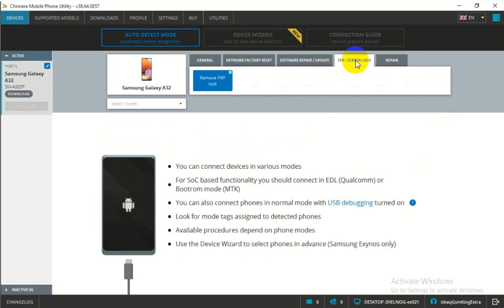Samsung A32 (SM-A325F) U8 FRP Bypass Android 13 | Samsung FRP 2024 ADB Enable | Markhor Tool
Samsung A32 (SM-A325F) FRP Bypass Android 13 | Samsung FRP 2024 ADB Enable Fail | Android Utility |

In This Video Tutorial Here I Am Going To Show You All How To Bypass Google Account Lock/Reset FRP On Samsung Galaxy A32 (SM-A325F) Android 13/14 Latest Security Patch 2024/2023 ADB Enable Fail Solution.!!
➝Fix Android Utility ADB Enable Fail
➝Fix ADB Enable Fail
➝Without Smart Card
➝Without Login Account
➝Without Talkback
➝Without Paid Unlock Tool
➙Without Downgrade
➝With Free FRP Tool

Samsung FRP Bypass 2023 ADB
Samsung FRP Bypass 2023 ADB Enable
Samsung FRP Tool 2023 ADB Fail
Samsung FRP Tool 2023 Enable ADB
Samsung FRP
Samsung FRP ADB Not Working
Samsung FRP ADB
Samsung A32 FRP Bypass Android 13 ADB Enable Fail
Samsung A32 (SM-A325F) FRP Bypass Android 13
Samsung SM-A325F FRP Bypass
Samsung SM-A325F FRP Bypass Android 13
Samsung SM-A325F FRP Bypass Android 13 ADB Enable Fail
Samsung Android 13 FRP Bypass Enable ADB Fail
Samsung Android 13 FRP ADB
Samsung Android 13 FRP
Samsung Android 13 Account Bypass
Samsung Android 13 Account Remove
Android Utility Tool
Android Utility Tool New Update
Android Utility Tool New Update 2023
Android Utility Tool New Update 2024
FRP Bypass Samsung A32 Android 13
FRP Bypass Samsung A32 Android 13 ADB Enable Fail
FRP Bypass Samsung Android 13 Enable ADB Fail
FRP Bypass Samsung Android 13 ADB
FRP Samsung
FRP Samsung Android 13 Enable ADB Fail
FRP Samsung Android 13 ADB
FRP Samsung A32 Android 13 ADB Enable Fail